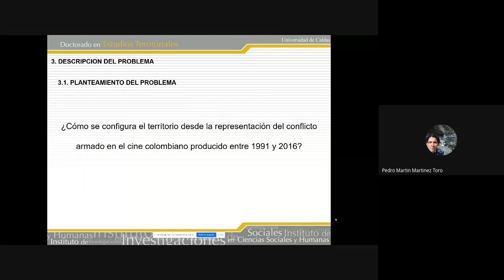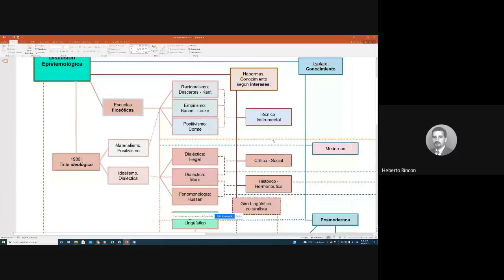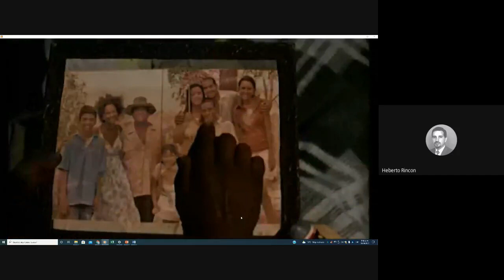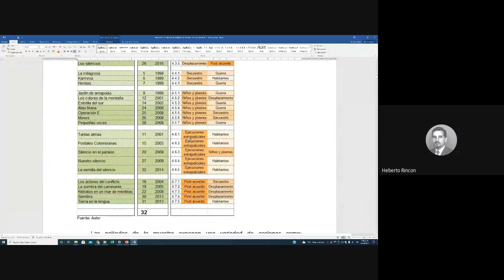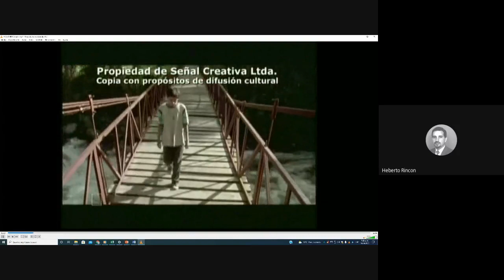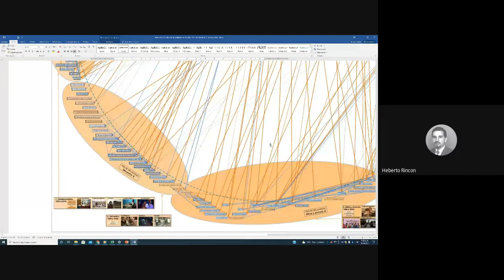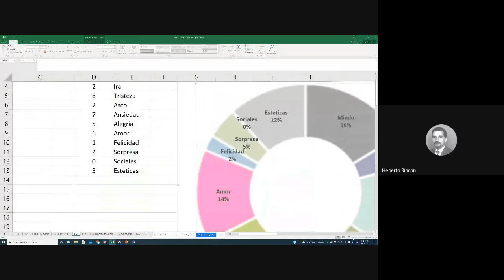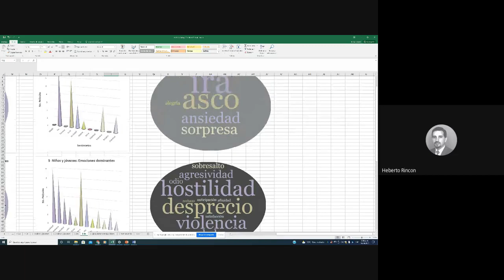Una travesía hacia la representación de los sentimientos, emociones y tensiones (conflicto armado)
El Departamento de Geografía y la Maestría en Geografía de la Universidad del Valle en el marco del Seminario de Profundización III, organizaron la ponencia llamada: Una travesía hacia la representación de los sentimientos, emociones y tensiones de poder en el conflicto armado mediante el cine colombiano; Aspectos metodológicos, presentada por el PhD. HEBERTO RINCÓN RODRÍGUEZ y Magister, MSc en Educación, con énfasis en ordenamiento territorial y el Arquitecto. PhD. PEDRO MARTINEZ TORO Profesor de la Universidad del Valle como moderador. Realizado el viernes 18 de Junio.